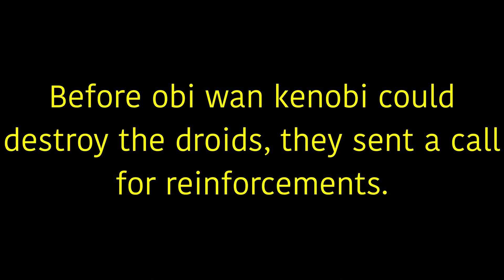Obi wan vs the droids part 2